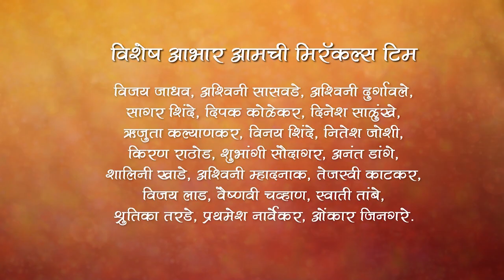Pratibimb By Miracles Academy, Chinchwad Sch - 6